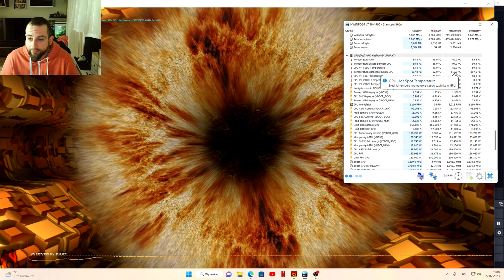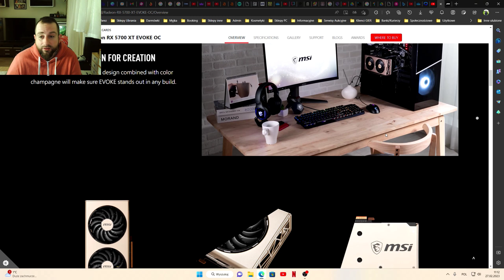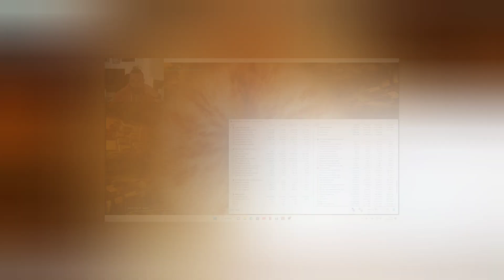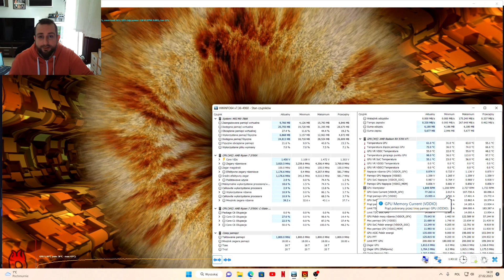MSI RX5700XT EVOKE - poprawiam producenta - termopady plus ciekły metal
Cześć,
Dziś nadszedł dzień w którym postanowiłem, natchniony artykułami o RX5700 EVOKE zamieszczonymi w sieci, na ogarnięcie tematu wymiany termopadów, i przy okazji zmiany pasty na rdzeniu, na ciekły metal, od thermal grizzly. Czy się udało, i jakie są rezultaty tej procedury?

Muzyk: LiQWYD
Wysłano
Muzyka: Shanhai
Muzyk: FOREVERT
Wysłano
Muzyka: Rock Lets Go
Muzyk: MarkJuly